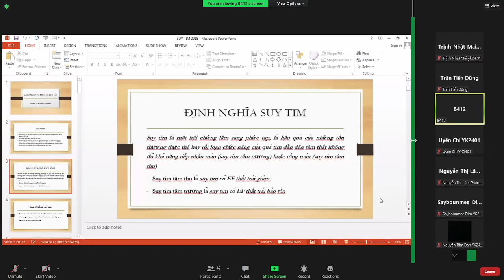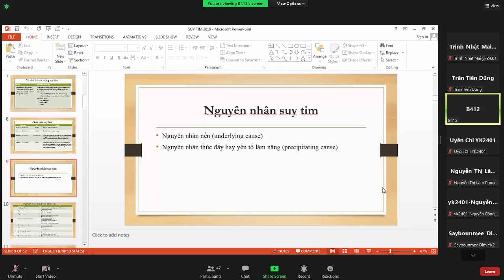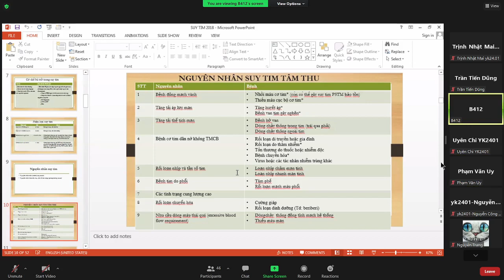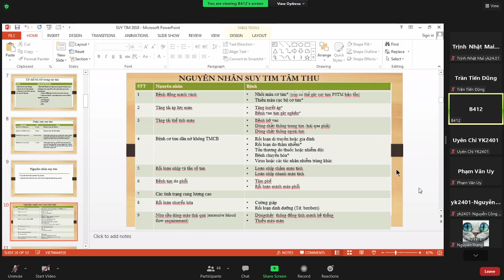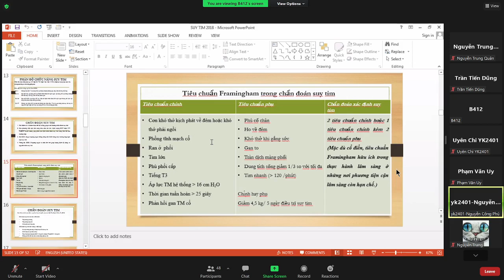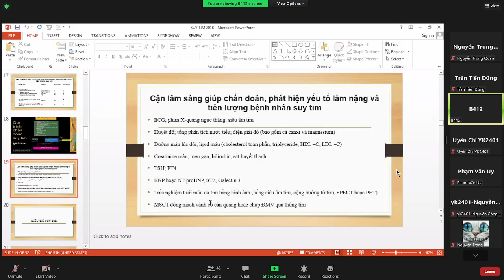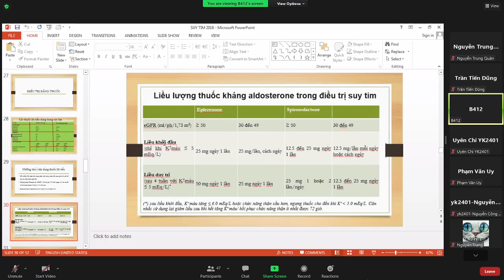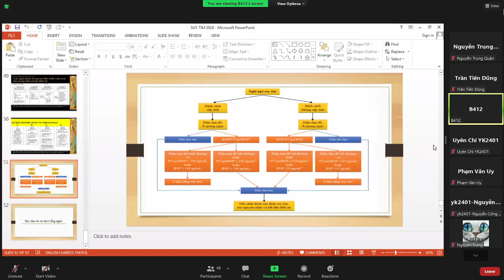nội bệnh lý - suy tim